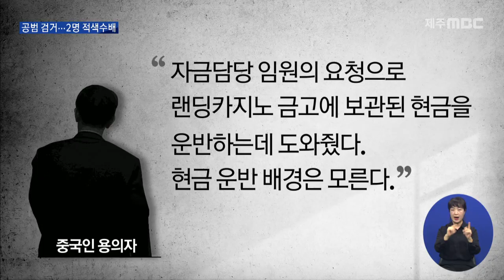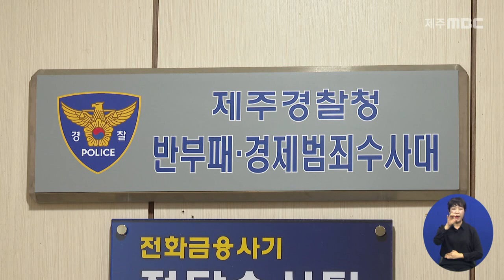카지노 145억 중 90% 찾아…공범 2명 적색수배(2021.1.21/뉴스데스크 제주/제주MBC)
제주 신화월드의 랜딩카지노가
현금 145억 원이 사라졌다며
말레이시아인 자금 담당 임원을
경찰에 횡령 혐의로 고소한 것은 지난 5일.

 경찰은 30대 중국인 남성을
최근 국내 모처에서 검거하고
범행 가담경위를 추궁하고 있습니다.

 이 중국인은
카지노 고객을 유치하고 관리하는 에이전트로 전해졌습니다.

 이 남성은 경찰 조사에서
자금담당 임원의 요청으로
랜딩카지노 금고에 보관된
현금을 운반하는 것을 도운 것 뿐이라며
공모 혐의를 부인하는 것으로 알려졌습니다.

 람정엔터테인먼트 관계자
 "(에이전트는) 저희 직원은 아닙니다.
수사와 관련된 내용은 종결될 때까지는 저희가
코멘트 하기가 조금 어려운 입장입니다."

 경찰은
이 중국인을 검거하는 과정에서
145억 원의 일부로 추정되는
3억 원의 뭉칫돈을 추가 회수했습니다.

 사라진 145억 원 가운데
랜딩카지노의 다른 VIP고객 금고에서 81억원,
제주시내 모처에서 45억원,
그리고 추가 회수한 3억 원 등
모두 129억원이 회수됐고
나머지 16억 원은 여전히 행방이 묘연합니다.

 경찰은
해외로 달아난 말레이시아인 임원과
또다른 중국인 공범 1명에 대해
경찰청을 통해 인터폴에
적색수배를 요청했습니다.

 경찰은 또, 이들의 출신국가인
말레이시아와 중국,
사건 직후 도피한 것으로 추정되는
아랍에미리트에도
국제공조수사를 요청했습니다.